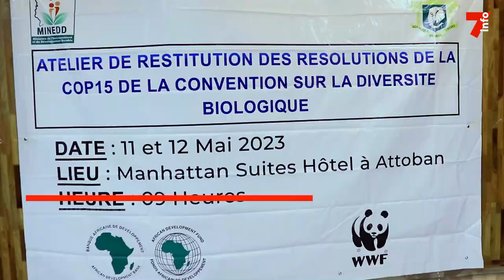Le 7 minutes du 12 mai 2023 (édition du 6h)